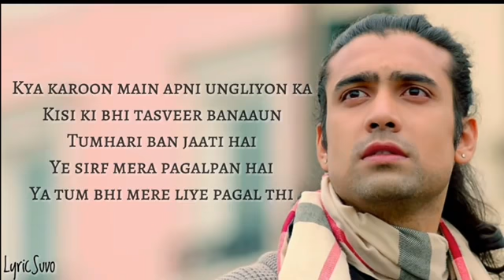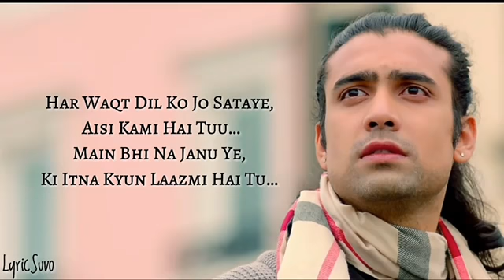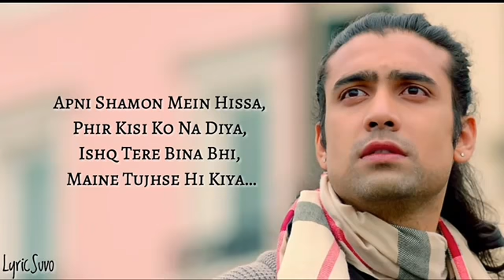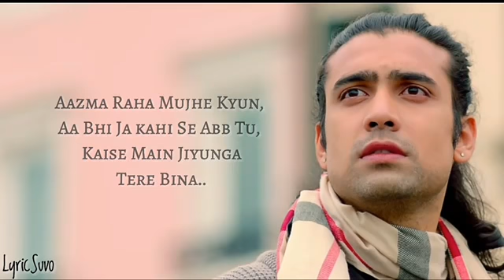Hindi song💘Jahaan main hoon waahin ho tum💘